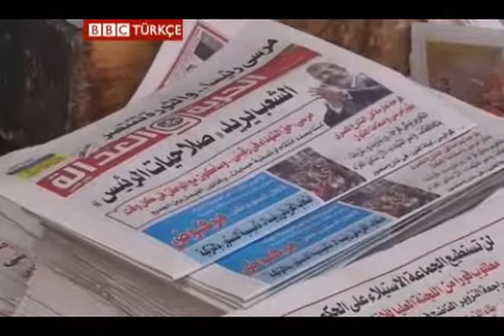Hüsnü Mübarek hastanede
Müebbet hapse mahkum edilen devrik Mısır lideri dün akşam beyin kanaması geçirdiği gerekçesiyle hastaneye kaldırıldı.

arap,baharı,hastane,mısır,mübarek,maadi,seçim